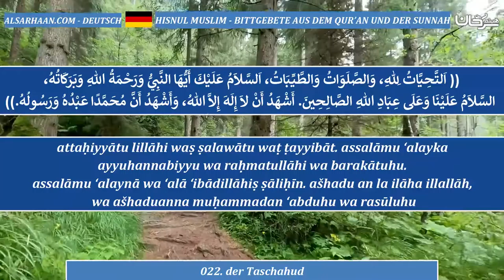022 der Taschahud